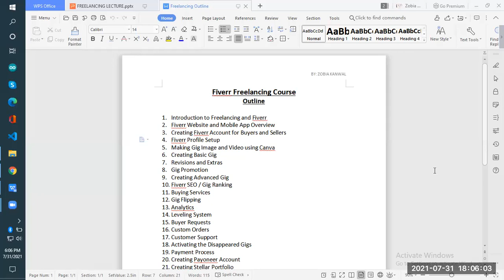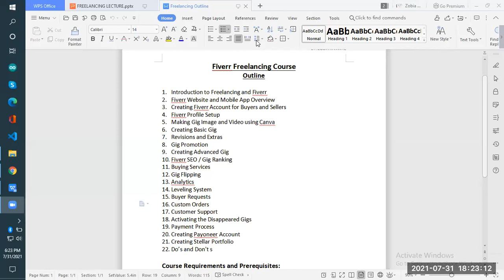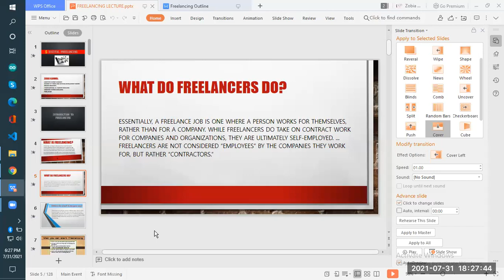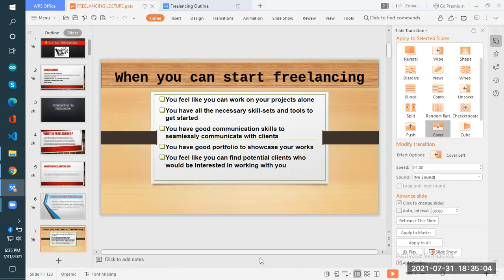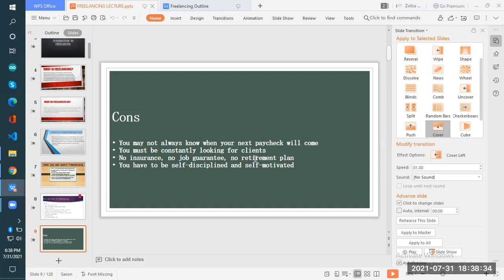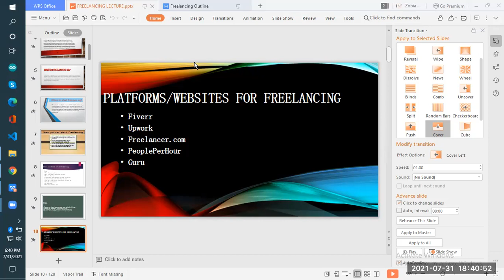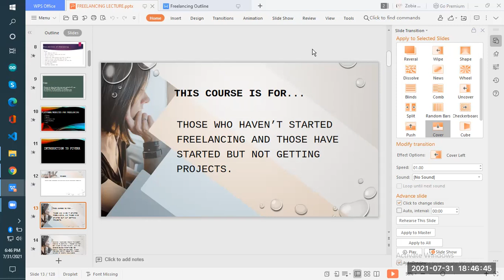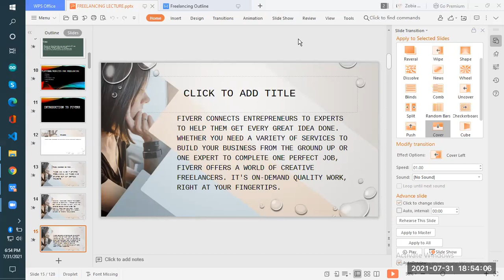ERT DIGITAL FREELANCING L#1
Welcome to h&h series, a channel where you find digital media Seo Tips
freelancing full course in urdu,
freelancing course digiskills,
fiverr digital marketing,
online earning in pakistan without investment,
video editing course for freelancing,
graphic designing course for freelancing,
freelancing course,
free launching course,
freelancing,
freelancing course class 1,
freelancing course in urdu,
freelancer course,
free lance work at home in pakistan,
freelancing course for beginners,
faizan tech,
freelancing in pakistan,
freelancer,
freelancer for beginners,
freelancing class 1,
freelancing complete course,
free lancing,
digiskills,
freelance course,
online freelancing course in pakistan,
freelancing skills,
free lancing course,
free lansing,
graphic design full course,
fiverr complete course in urdu,
what is freelancing,
digiskills freelancing,
freelancing course in pakistan,
gbob course,
what is freelancing in urdu,
freelancing kya hai,
free launching,
freelancer course online free,
amazon freelance work,
free lance work at home in pakistan in urdu,
freelancing courses,
freelance,
amazon freelancing course,
hisham sarwar freelancing course,
how to learn freelancing,
freelancers,
graphic design,
learn freelancing step by step,
freelance courses free online,
free freelancing course online,
freelance pakistan,
freelance full course,
fiverr course,
freelancing free course,